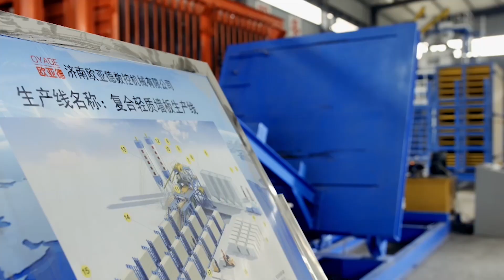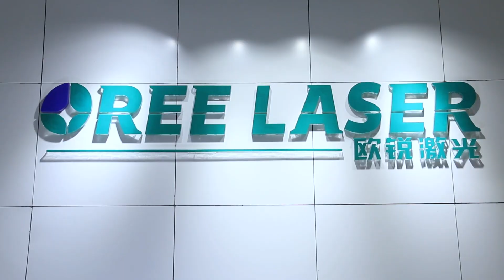OYADE GROUP company presentation - OYADE корпорация презентация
OREE LASER & OYADE GROUP